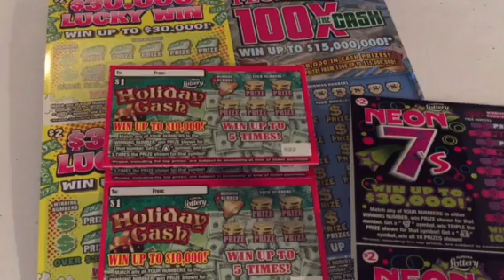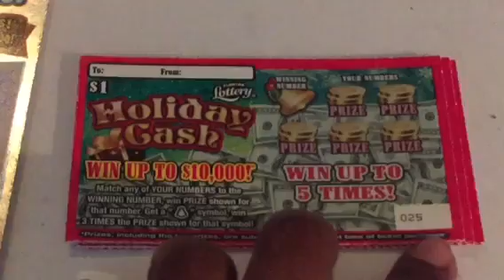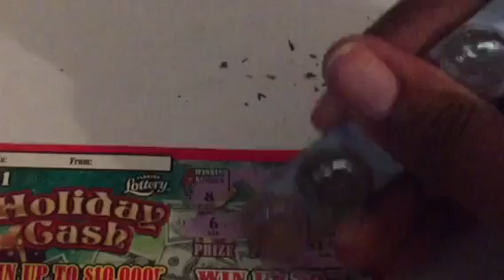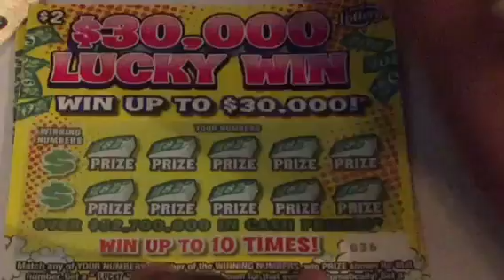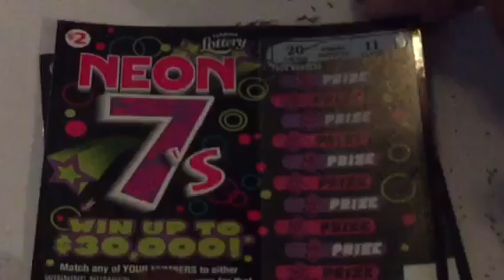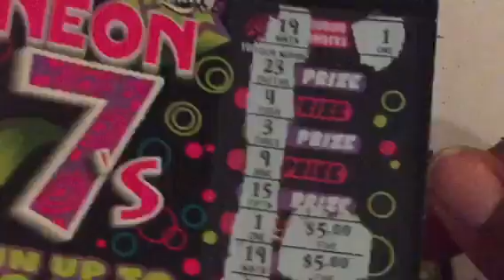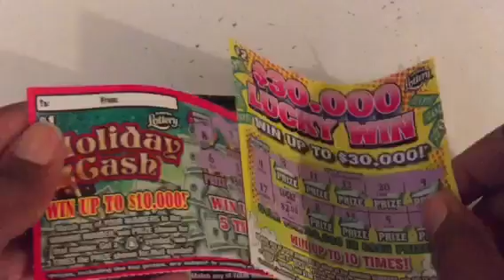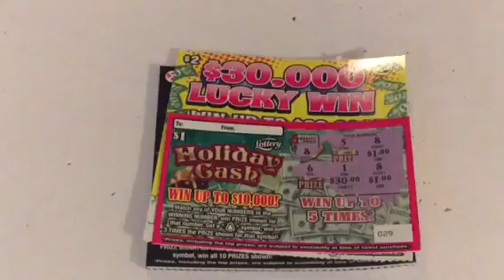Florida Lottery: Let It Ride Until The End Or HUGE Winner Part 3